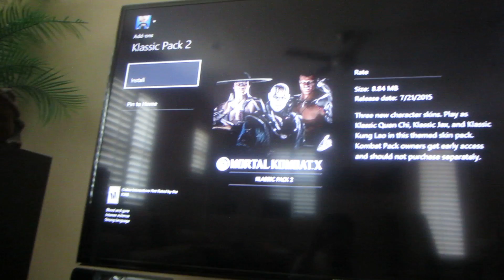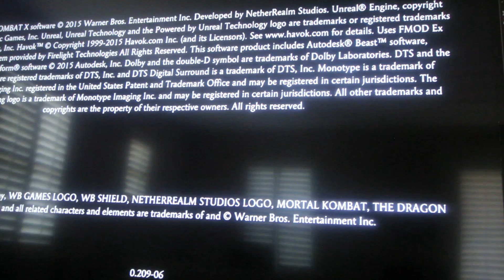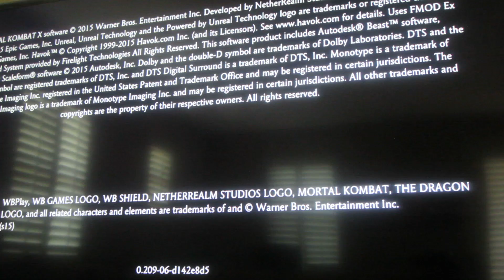Mortal kombat X how to get tremor and klassic pack 2 early.... Full HD 1080P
i found out a sneaky way to get the last two dlc NOW instead of tommorow, But the kombat pack is needed and this cheat is soooo easy. also i show you Tremor a night early. so konsider this a late night peek.